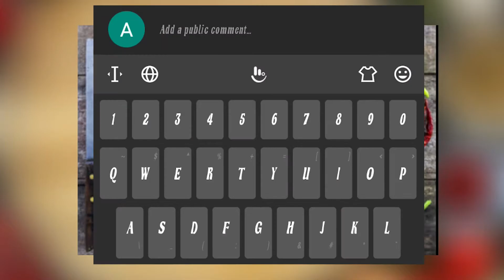കല്യാണം കഴിക്കണ്ടാർന്നു . എന്റെ ഒരു ദുർവിധി . നാണക്കേടും ആയി .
ആകാശം നോക്കി പറന്നതാ കല്യാണം കഴിക്കാൻ . ഒരൊന്നൊന്നര ആഗ്രഹമാർന്നു . എന്നാലും എന്റെ ഒരു വിധി .